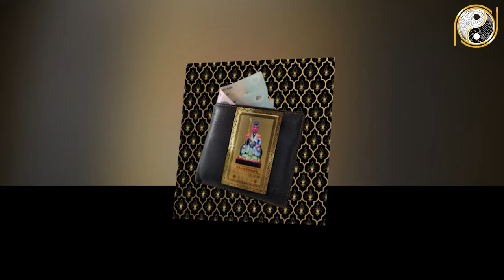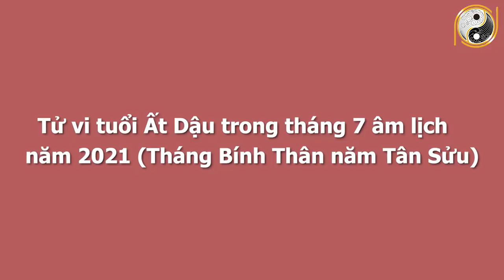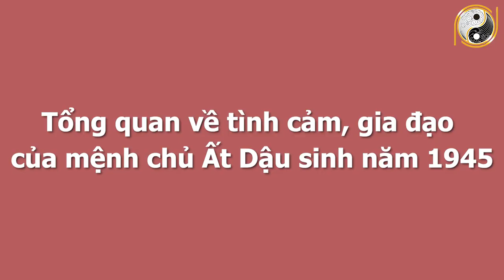Xem Tử Vi Tuổi Ất Dậu 1945 Tháng 7 Âm Lịch CHẮC CHẮN TRÚNG LỚN,Đón Vận May Liên Tiếp,GIÀU CÓ ĐẠI GIA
01. Linh phù giải hạn
02. Hồ lô hóa giải Ngũ Hoàng
03. Mai Hoa Phú Quý
04. Gương bát quái tinh cầu
05. Kim bài thái tuế 2023
06. Vòng tam hợp Dần Ngọ Tuất
07. Vòng tam hợp Thân Tý Thìn
08. Vòng tam hợp Hợi Mão Mùi
09. Vòng Tam Hợp Tỵ Dậu Sửu
10. Bát bảo tâm kinh
11. Minh Quang pháp bảo cầu
12. Minh Quang pháp bảo lục giác
13. Tỳ Hưu Lộc Tài (Đồng)
14. Tỳ Hưu Khai Vận ( Bạch Ngọc)
15. Bách Niên Tụ Tài ( tụ tài lộc)
16. Song long ngọc ấn ( ấn thăng quan)
17. Kim bài ngũ Lộ Thần Tài
18. Hồ lô bình an ( treo xe)
19. Móc khóa văn xương
20. Ống bút văn xương gỗ đào
21. Bút văn xương gỗ đào
22. Bút văn xương gỗ đào nhỏ
23. Hoa mai kim tiền ( mạ vàng )
24. Các vật phẩm phong thủy khác Xem Tử Vi Tuổi Ất Dậu 1945 Tháng 7 Âm Lịch CHẮC CHẮN TRÚNG LỚN,Đón Vận May Liên Tiếp,GIÀU CÓ ĐẠI GIA.